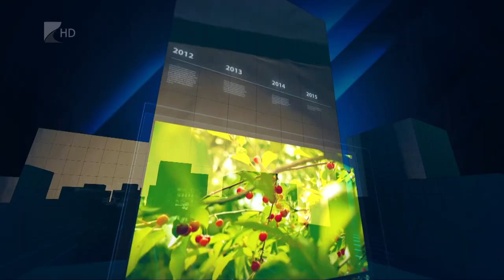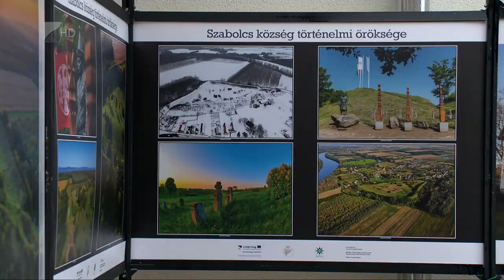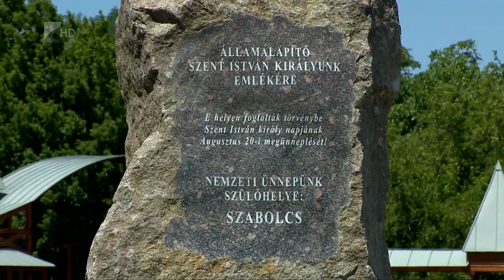35 perc - 2021.09.01.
Témák:

1. Fejlődés a Tisza-parton - kajakos pihenőhelyet alakítanak ki Szabolcsveresmarton
2.
Konferencia a földvárakról - Szabolcsban gyűltek össze a szakemberek
3. Hagyományőrzés - vitézeket avattak szombaton Máriapócson